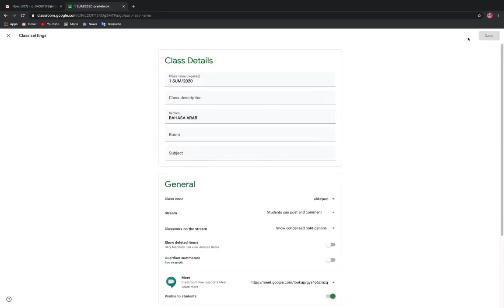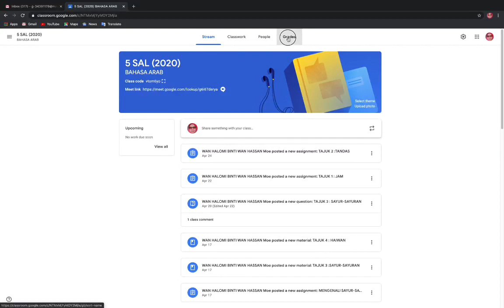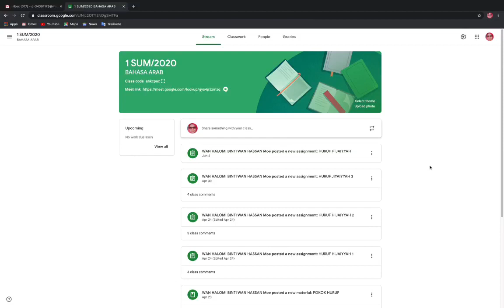Tutorial Google Classroom 5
Sangat berguna kepada guru-guru di sekolah